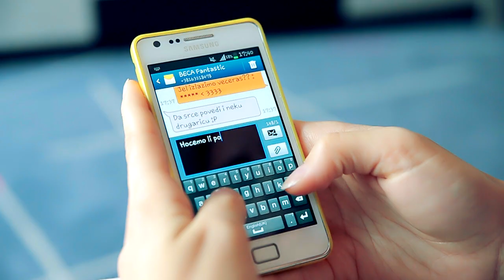Fantastic Band - Cimerke (No.1)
Novi spot Fantatsic banda "CIMERKE" by CREATIVE 4D Vedad Jasarevic
Management: 063/444-633
Muzika i aranzman Damir Handanovic
Tekst Aleksandra Milutinovic
Mix Marko J. Kon
Styling Stefan Orlic